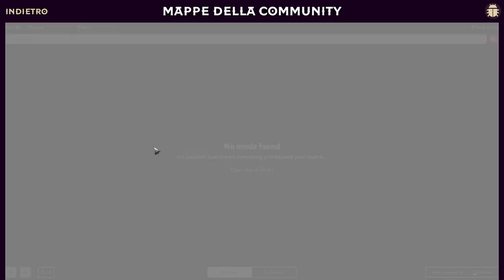UN GENERE D'ALTRI TEMPI! || Songs of Conquest || GAMEPLAY ITA